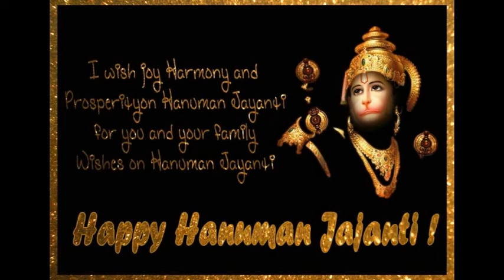Good Morning God Hanuman Rare Pictures Video, God Hanuman Images Pic Pictures Wallpapers #5